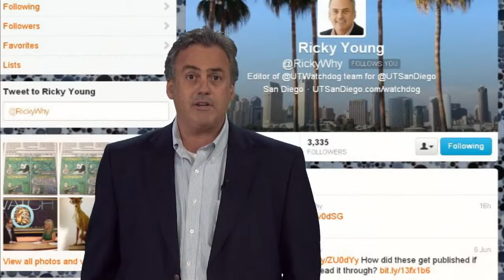Watchdog Minute Gift card program halted